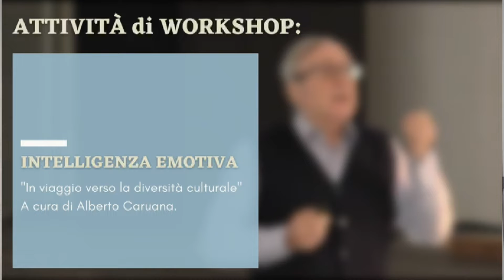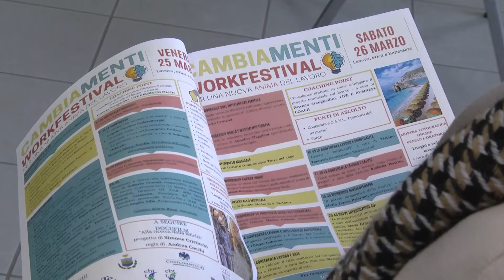Confcommercio, seconda edizione di Cambiamenti Work Festival 14-03-2022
Seconda edizione di Cambiamenti Work Festival in programma per il 25 e 26 marzo a Monterosso. La manifestazione sul lavoro che vuole lanciare nuove prospettive e nuove idee, in un settore da anni attraversato da un alternarsi di crisi profonde.
L'evento è organizzato da Confcommercio Imprese per l'Italia La Spezia e patrocinato dal Comune di Monterosso.